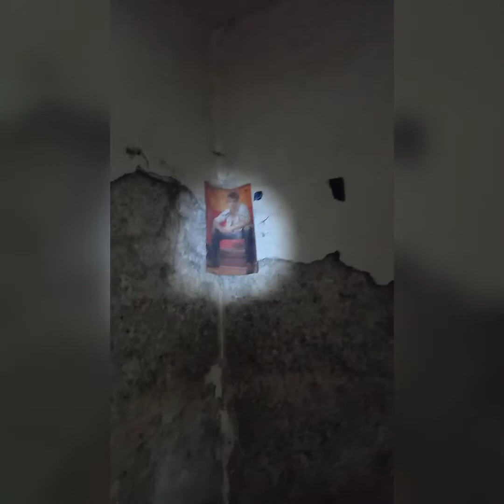Istraživanje uklete kuće *opasno*